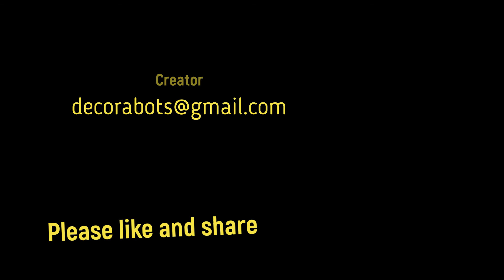Decorabots - My hand painted re-purposed glass bottle painiting. Let me know your favourite.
What started as a hobby soon turned into a full-blown passion and I have been creating these glass
paintings for the past 4 years. All these are painted on our regular party leftovers :-)

From the time I started doing DIY projects, I am literally hoarding anything and everything! Collecting
used wine bottles became one of those! I paint every bottle in a different style or in a different art form and ended up with a variety of collectibles in my studio cabinets. The idea is to keep them unique in the best possible way. My collection is a mix of acrylic painting, Indian traditional, mixed media art, decoupage, decorated with cork string lights.

Display it in your home or your office and it will surely impress the artistic eye. Handmade, using acrylic paints and sealer. Perfect gift for you or your loved ones.

Maintenance: Keep them safely and away from moisture and dust. Clean regularly with a dry, soft cloth. Do not fill bottles with water or any liquid. You are most welcome to further decorate with dry flowers as they always go very well with the decor.